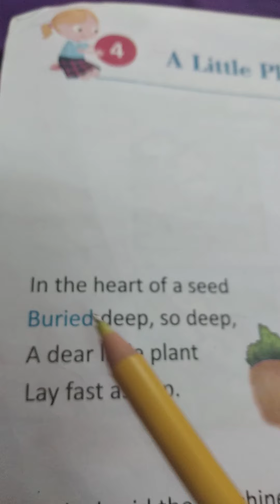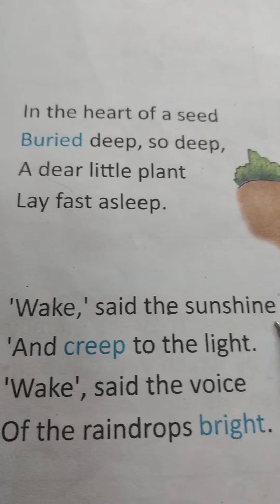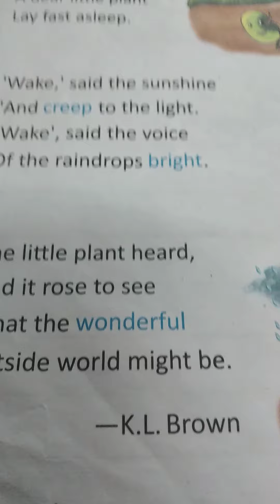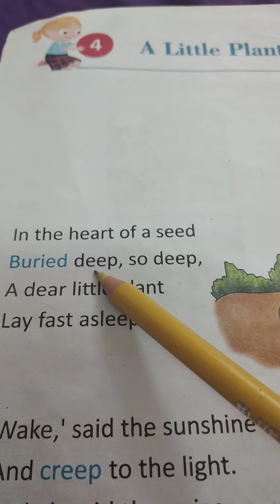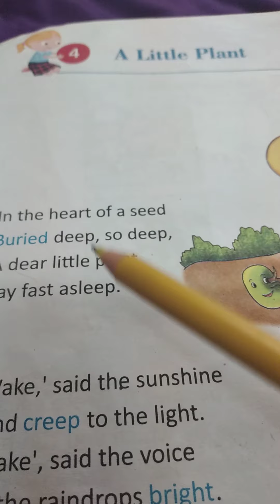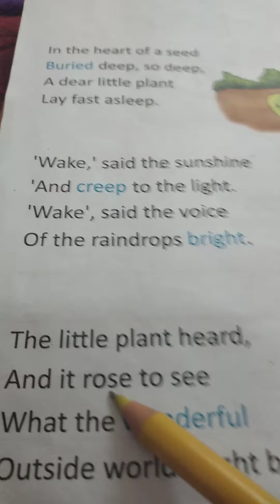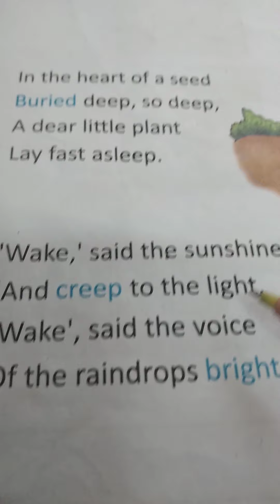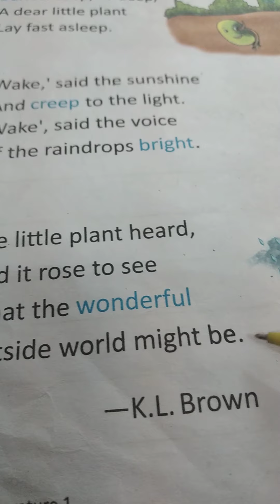A little plant poem - Class 1 English - Mousumi Ghosh